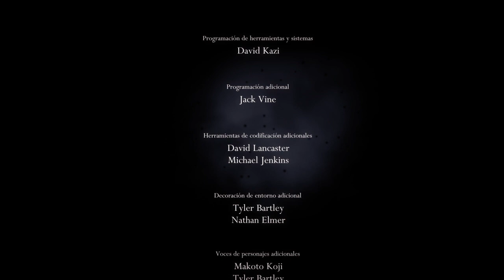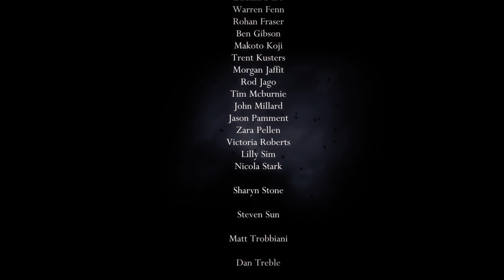Hollow Knight (2020) *Lionhearth704* (117)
Jugando Hollow Knight (Combate Contra Hollow Knight Y Ganando Un Trofeo Por Derrotarlo Y Ver El Primer Final Del Juego Y Ganando Otro Trofeo Por Encontrar Al Señor Seta En Sus Ubicaciones Y Ver Su Final Secreto)